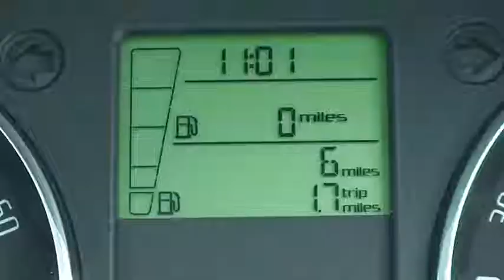KXA Skoda Roomster